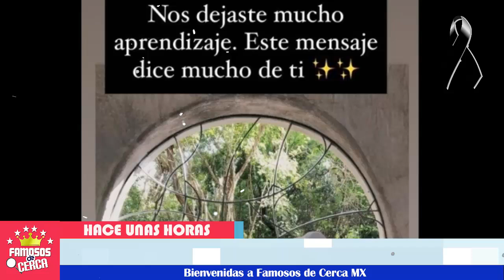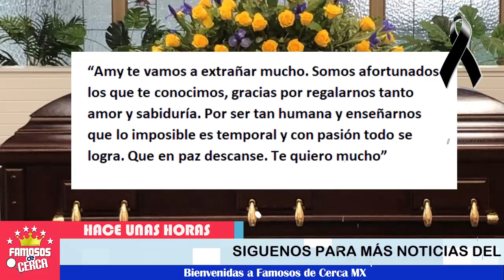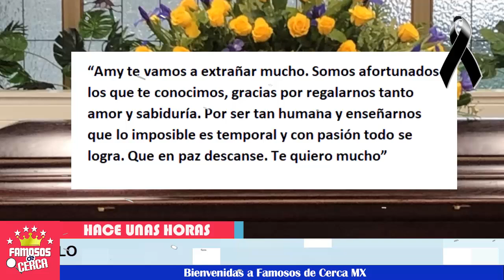🎚️😔 ¡ Angelique Boyer y Sebastián Rulli 𝗥𝗘𝗖𝗜𝗕𝗘𝗡 𝗗𝗘𝗩𝗔𝗦𝗧𝗔𝗗𝗢𝗥𝗔 𝗡𝗢𝗧𝗜𝗖𝗜𝗔 ! 🎚️🖤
BIENVENIDOS!!!